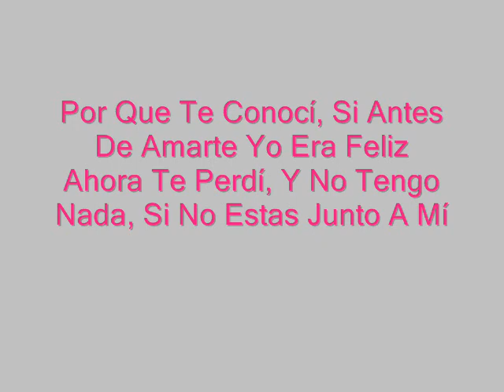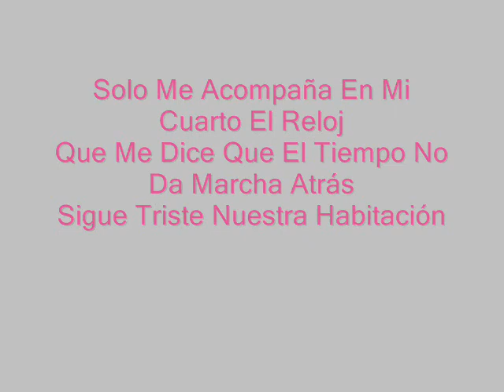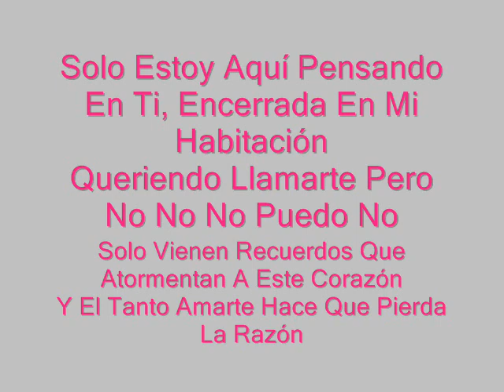Sueños Rotos _ Rayda (LETRA)